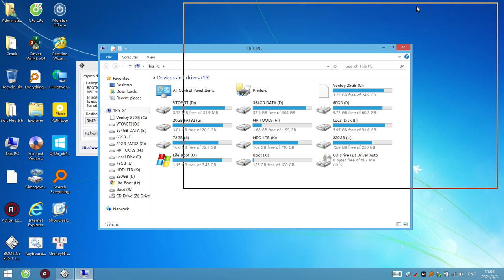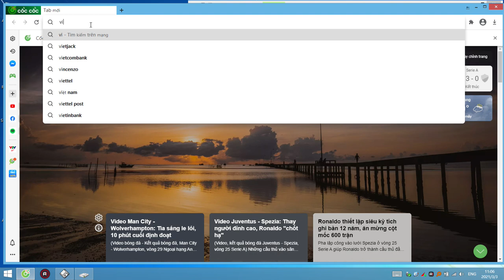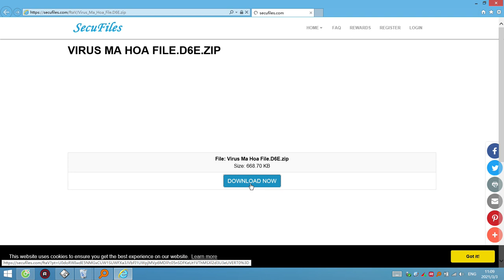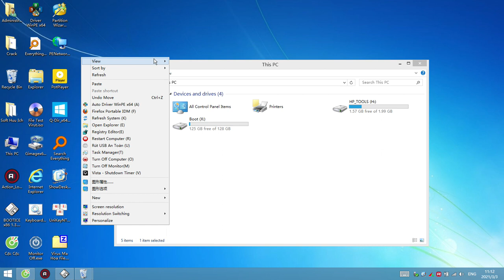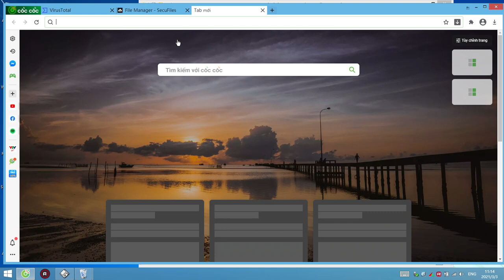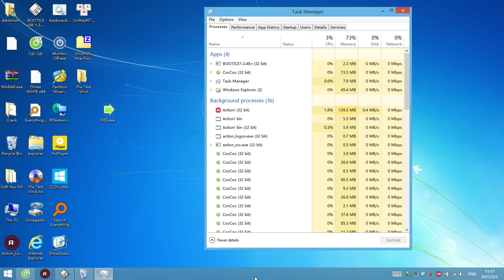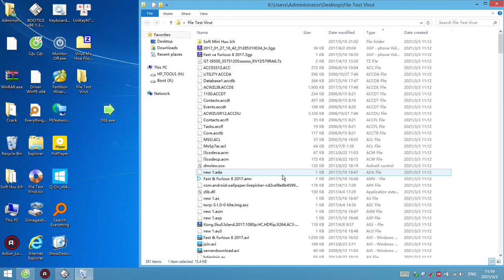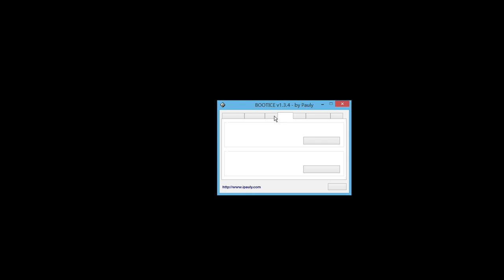® Test trực tiếp Virus Mã Hóa File trên WinPE. Cách tải File đã nhiễm Virus. Dùng Action! quay video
® Test virut trực tiếp trên máy tính không dùng máy ảo mà vẫn an toàn dữ liệu. Virus wannacry, petya ...